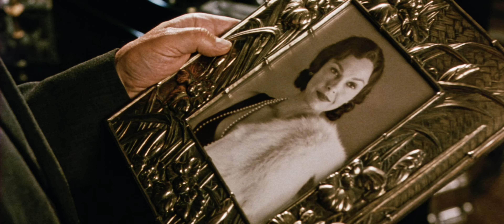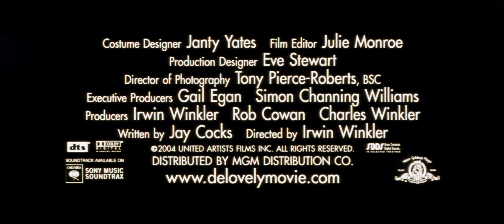De-Lovely (2004) Theatrical Trailer [5.1] [4K] [FTD-1373]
35mm 4K film scan